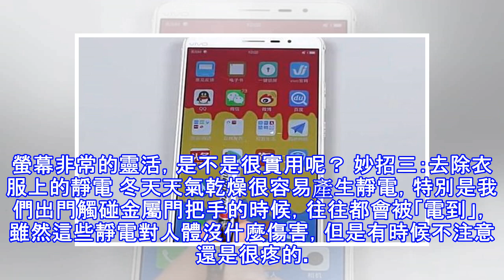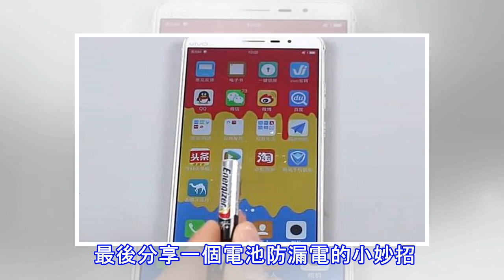冬天出門時，一定要在身上帶一節廢舊電池，我也是今天才知道